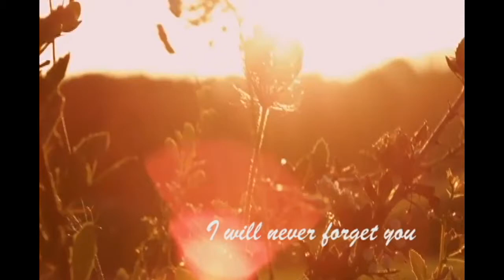Sande ronsard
Artiste musicien camerounais.